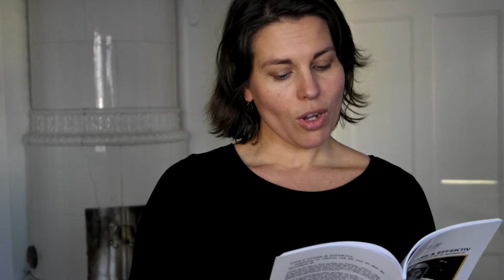Susanna Nordlund läser ur Stolt, stark & effektiv - våga lyssna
Bokens undertitel är "Inspireras av Hawaii och bli mer av den du egentligen är!" Ur kapitel 11, Våga lyssna.